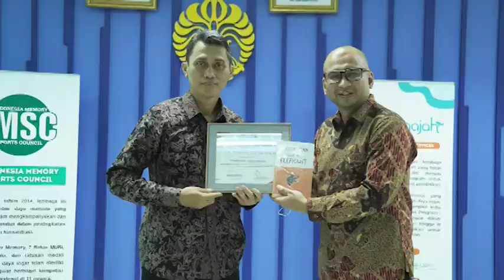Road to 4th Indonesia Open Memory Championship 2022